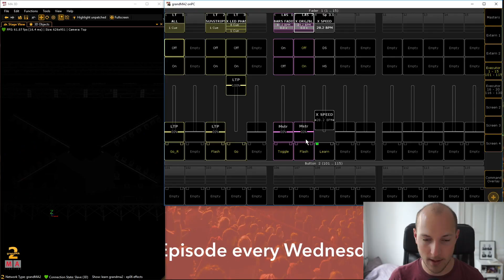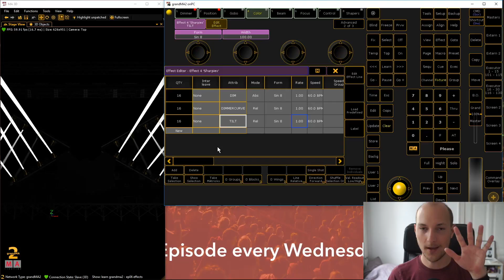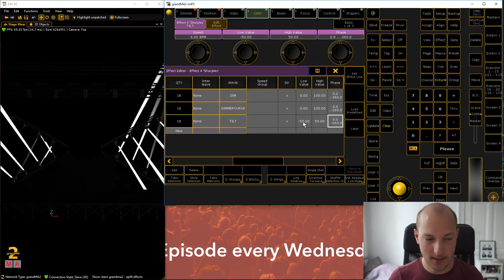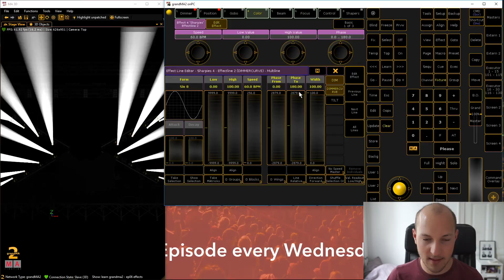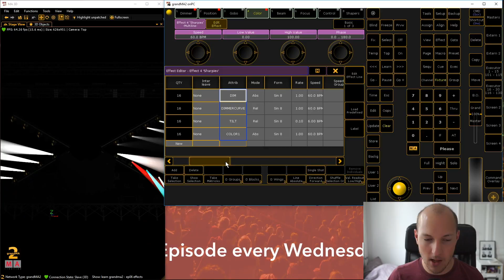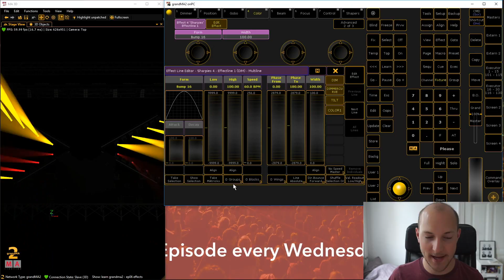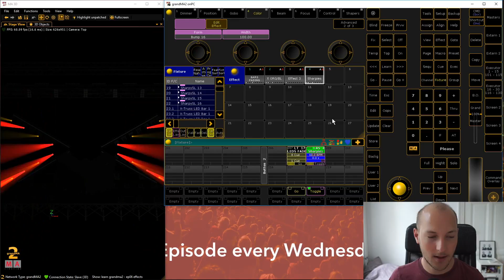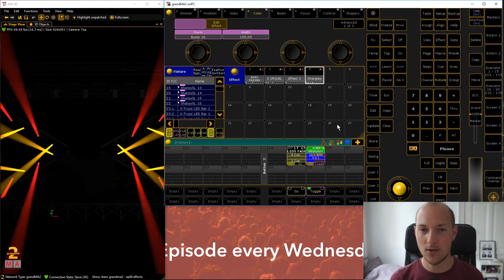Learn GrandMA2 EP6 - Effects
Get to know another centerpiece of MA2: The Effects engine. It's a powerful tool that you will have to spend some time getting used to, but then it's going to be a workhorse for your shows! Enjoy :)